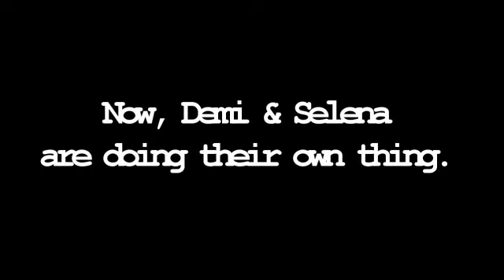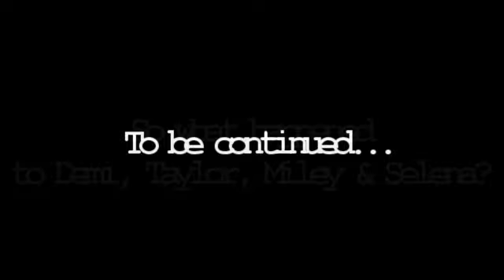selena&demi -bestfriends.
selena & demi's friendship :)
a fan video, please don't take it seriously!